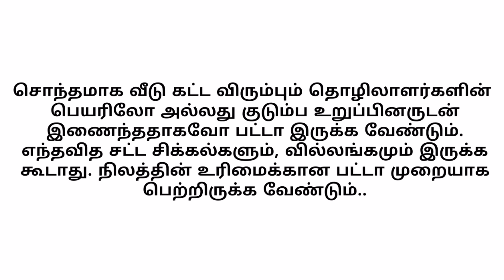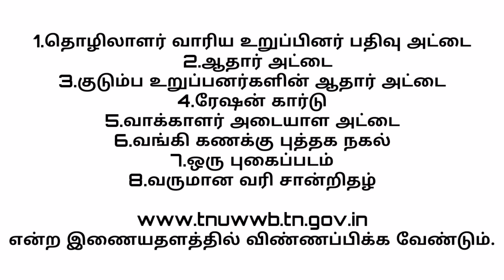வீடு கட்ட (அ) வாங்க 4 லட்சம் நிதி உதவி பெறுவது எப்படி?/ ஆன்லைன் மூலம் apply செய்ய தேவையானவை?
கிராம நத்தம் fmb sketch free Download mobile /village Map free ஆன்லைன் Download / பட்டா வாங்க Writ மனு போடுவது எப்படி /சொத்து வழக்கு நீதிமன்றம் கட்டணம் / RERA approval மனைக்கு வாங்குவது எப்படி / சிட்டா வாங்க என்ன செய்வது / How to download Fmb sketch online Mobile Tamilnadu/letter to தாசில்தார் / நீர்நிலை புறம்போக்கு பட்டா வாங்குவது எப்படி /கோவில் புறம்போக்கு பட்டா வாங்குவது எப்படி /krama natham poramboke patta /adangal அ register tamil/ Vao Village Map/7 வருடம் காணவில்லை சொத்து உரிமை யாருக்கு / சிவில் இறப்பு /civil dead